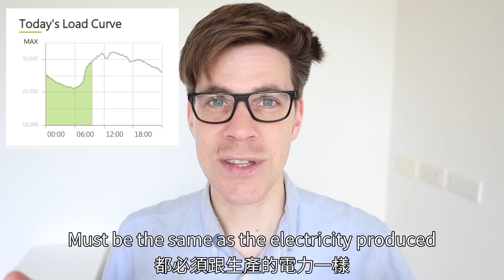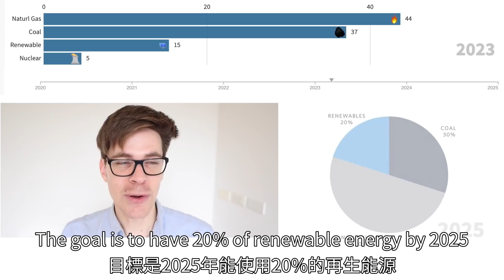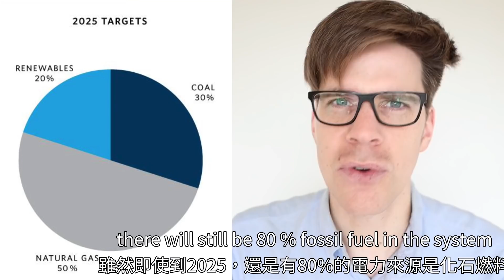一周停兩次電？！瑞典電力工程師怎麼看？| Swedish Engineer experiences 2 power outage in Taiwan！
The more views/likes/shares the more time I can devote into making good videos.